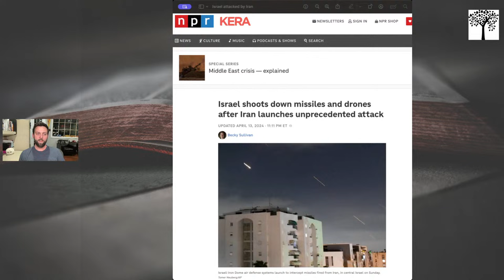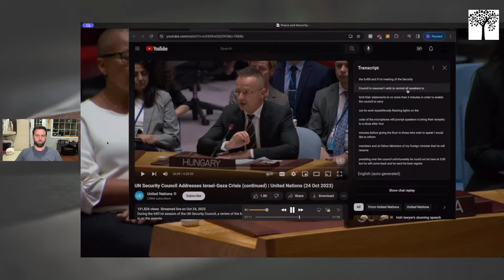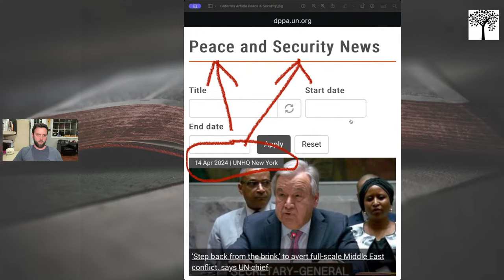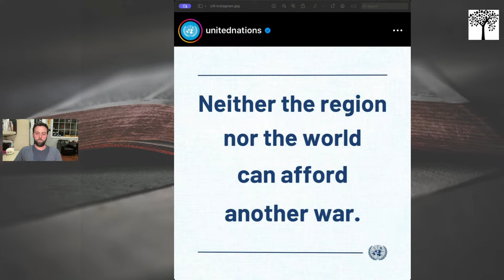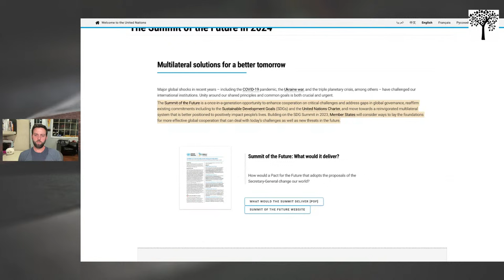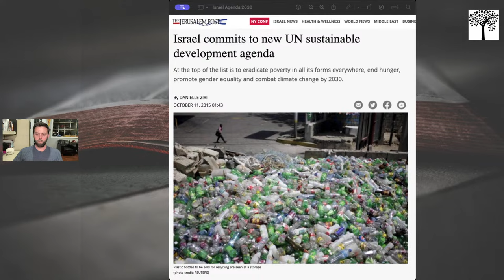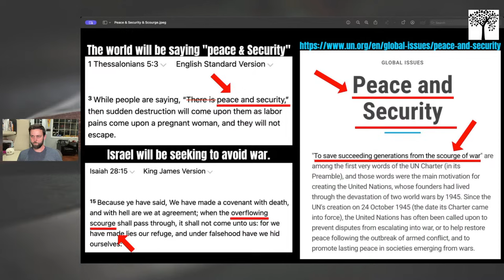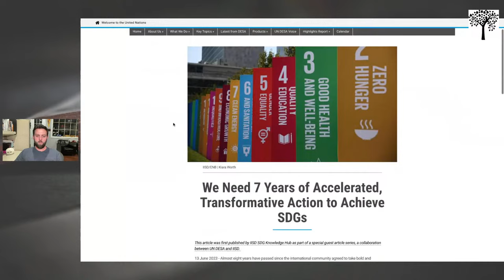Peace & Security ➡️ Sudden Destruction!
The Bible says "when they shall say, peace & safety; then sudden destruction cometh"... We are QUICKLY seeing these things come to pass! We are in the last days! these things point to a soon rapture and Tribulation... let's talk about it!

John 3:16-18 For God so loved the world, that he gave his only begotten Son, that whosoever believeth in him should not perish, but have everlasting life. 17 For God sent not his Son into the world to condemn the world; but that the world through him might be saved. 18 He that believeth on him is not condemned: but he that believeth not is condemned already, because he hath not believed in the name of the only begotten Son of God.

Rules for the remnant - (Pete Garcia’s left behind letter)